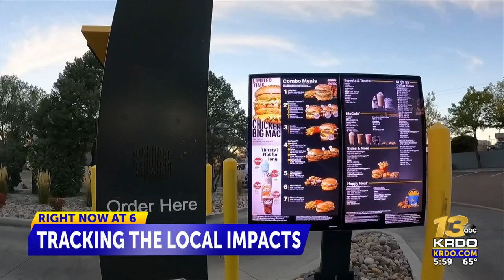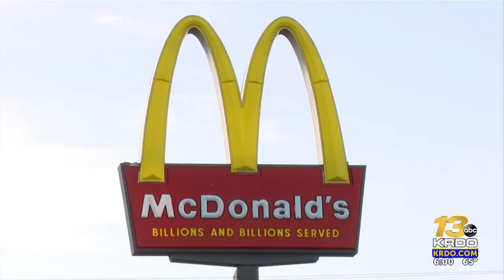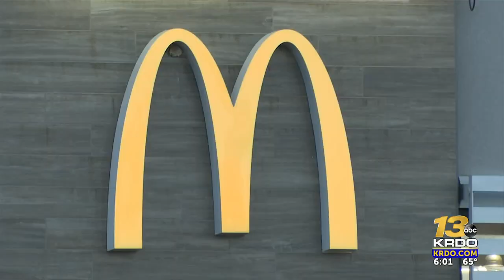McDonald's E. Coli cases confirmed in El Paso, Teller, Chaffee counties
The Colorado Department of Public Health Department confirmed cases of E. Coli tied to McDonald's Quarter Pounders in El Paso, Teller and Chaffee counties.